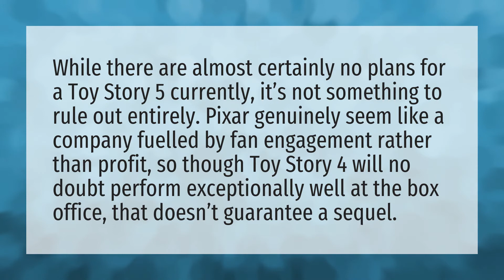Will there be Toy Story 5?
Frozen 2 Songs • Will there be Toy Story 5?